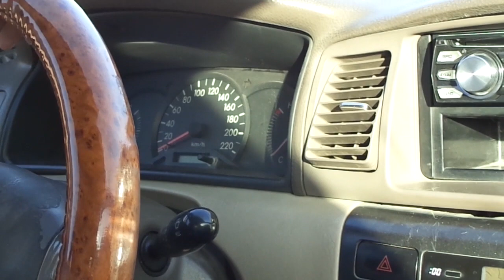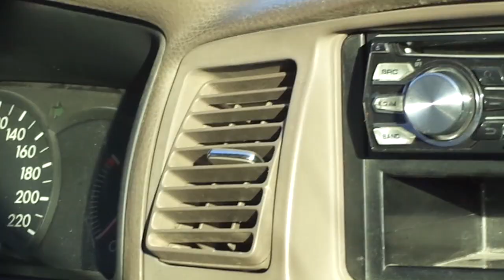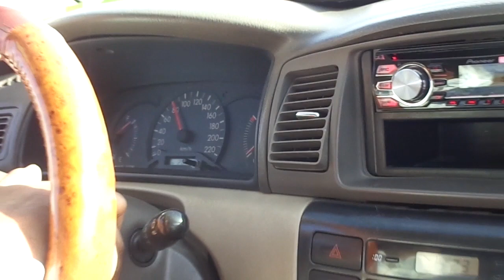Madina WADI E JINN Saudi Arabia Magnetic hills | Car speed goes above 120+ km/h in neutral gear!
Like my FB page to get the latest videos quickly.